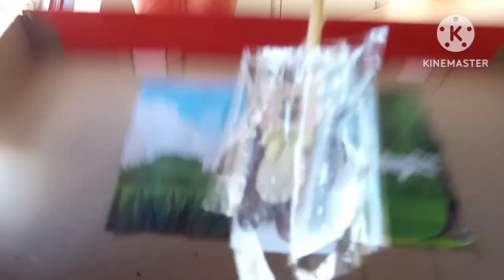Mini Teatro dos Três Porquinhos